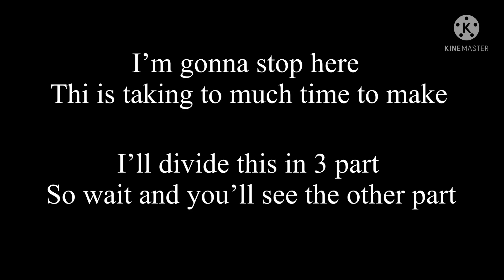Bendy’s crew react to Welcome home || request || no thumbnail || part 1/3